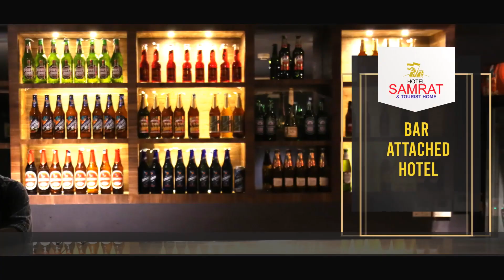വിനീതക്കും മകൾക്കും വീടൊരുക്കി കെയറിങ് ഹാൻഡ്‌സ് ചാരിറ്റബിൾ ട്രസ്റ്റ്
പോത്തുകൽ ഞെട്ടിക്കുളത്തെ വിനീതക്കും മകൾക്കും വീടൊരുക്കി കെയറിങ് ഹാൻഡ്‌സ് ചാരിറ്റബിൾ ട്രസ്റ്റ്